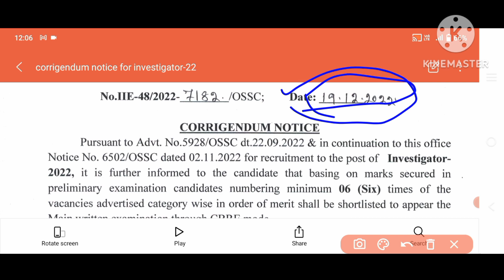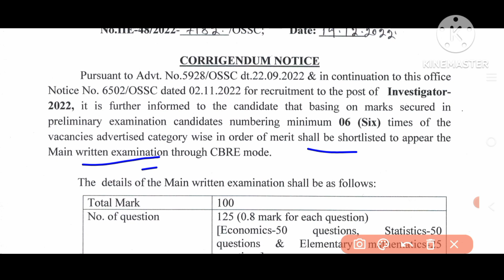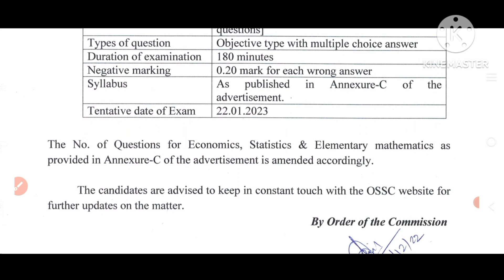OSSC INVESTIGATOR ||MAIN EXAM 2023||Syllabus||6 times students Qualify for Main Exam